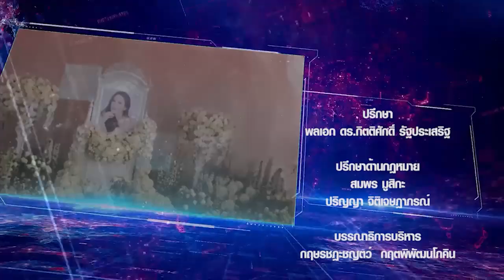สาวโพตส์โซเชียลโจรยุคโควิดฝืดเคืองขโมยฝาบ่อดักไขมัน